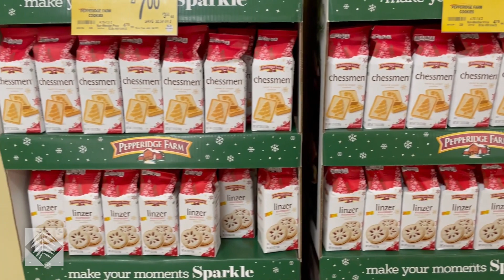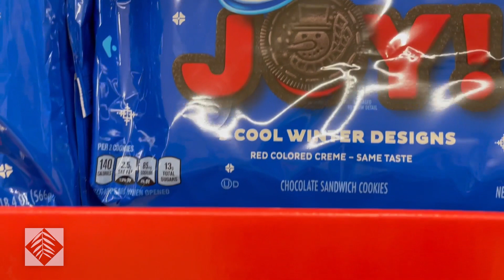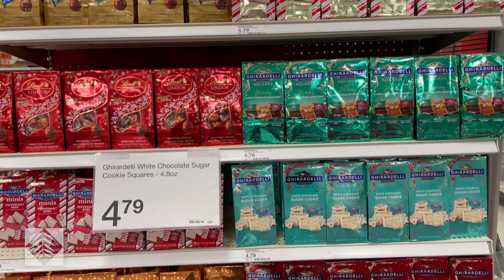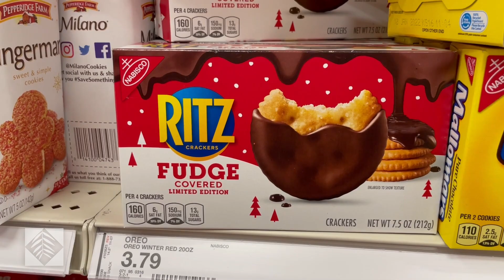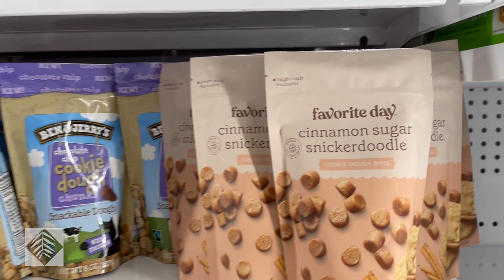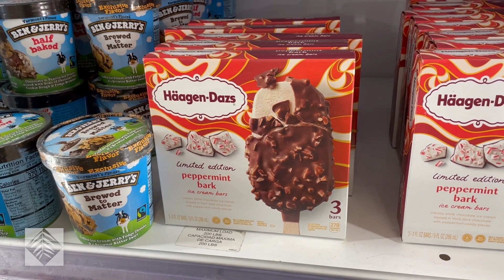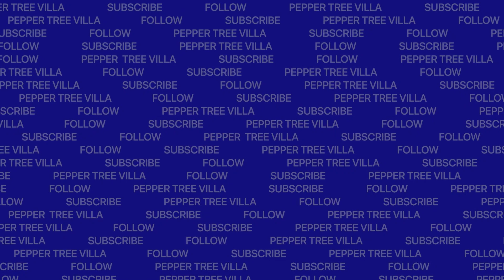In Search of the Taste of Christmas | Life with Ben 122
Ben goes out shopping to see if he can find some interesting items to sample during the Taste of Christmas segments for PTV Live.

1155-C Arnold Drive, Suite 504